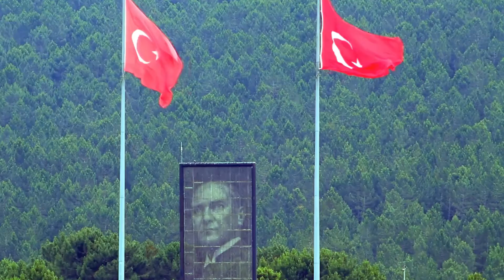Beşiktaş Portekiz Basınında Manşetlerde! İğrenç Başlıklar! " Türkleri Cehennemde Dondurduk!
Siyah-beyazlılar sahadan 4 1 mağlup ayrılırken spor yazarları bu karşılaşmayı sert sözlerle değerlendirdi. İşte o yazılar..
TURGAY DEMİR yazısında , Sporting Lizbon sıradan bir Avrupa takımı, bize karşı da ahım şahım bir oyun oynamadılar. Savunmamız inanılmaz hatalar yaptı, kornerden gol yedik, koşmadık, koşar gibi yaptık. Tüm bunlar bana, takımın iyi çalışmadığını ve bu maça iyi hazırlanmadığını gösteriyor. Dahası geçen sezon inadına oynayan, maçı hiç bırakmayan bir Beşiktaş izliyorduk. şimdi ne ligde böyle bir Kartal var, ne de Avrupa'da. İşin özeti şu, Kartal'ın düzeni bozulmuş, düzelir mi, bilmem!
SİNAN VARDAR yazısında, Beşiktaş dün baskılı bir futbol ortaya koyarken kazanması gereken bir mücadeleden sahadan farklı yenik ayrıldı. Siyah-beyazlı takımda özellikle Batshuayi gol kaçırma rekoru kırarken, yenilen çok basit goller maçın kaderini belirledi.
Sporting ilk yarıda üç kornerden 3 gol çıkarırken diğer kornerlerde de yüreğimiz ağzımıza geldi. Sporting'in ilk iki golü birbirinin aynısıydı. Hani maçın özetini seyreden biri 'Golün tekrarını mı seyrediyorum düşünecek cinstendi. Bu gollerde Beşiktaş savunmasının bağriz pozisyon hataları vardı. Özellikle rakip korner atışlarında Ghezzal koates eşleşmesi Beşiktaş'a pahalıya patladı. Vida-Welinton uyumsuzluğunun dakikalar geçtikçe kendini daha çok göstermesi dikkat çekiciydi.
Beşiktaş'ta özellikle sakatlıktan çıkan oyuncular oyundan erken düştü. Gökhan Töre'nin kurtarıcı rolünde oyuna girmesine anlam veremedim. Açık ve net; Welinton, Töre, N'Sakala ve Kenan Karaman bu takımın oyuncusu olmadıklarını bir kez daha gözler önüne serdiler.
Beşiktaş'ta Piyaniç ve özellikle de Teixeira ayakta duran isimlerdi. Ellerinden geleni yaptılar ama savunmadaki sorunlar yumağına onların da yapacak bir şeyleri yoktu. Teixeira'nın sayılmayan golü hem maçı başka bir havaya sokacaktı hem de yılın gollerinden birine aday olacaktı.
Gollerde hatası olmayan Ersin maçın son dakikalarında yaptığı kurtarışlarla farkın çoğalmasını önleyen isimdi. Sloven hakem Vincic; özellikle maçın sonlarına doğru tüm takdir haklarını Sporting lehine çaldı. Süper Lig'de izlediğimiz hakemlerden farkı yoktu. Pazartesi günü Beşiktaş'ın çok önemli Galatasaray derbisi var. Temennim dünkü maçın neticesi moral bozukluğuna neden olmaz.